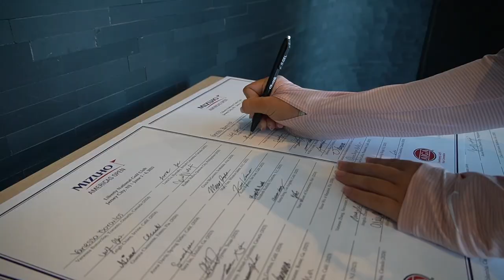2023 AJGA Hype Video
Enjoy this compilation that highlights some of the AJGA's top moments from 2023!